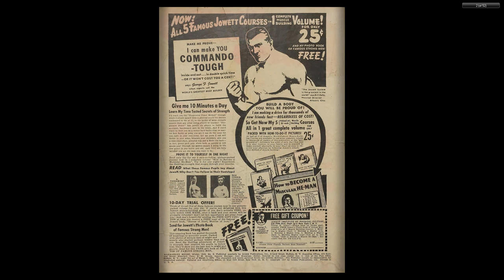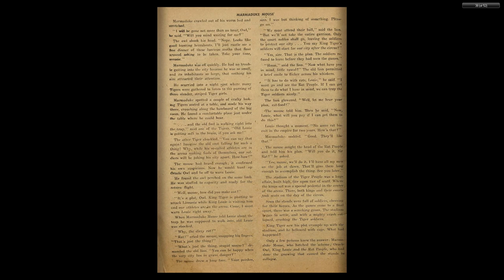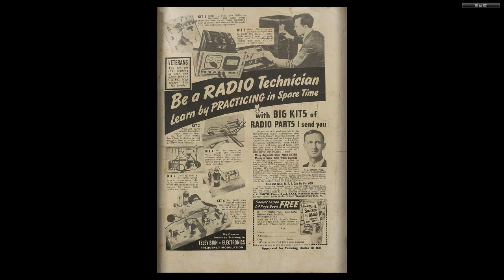Marmaduke Mouse #08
MARMADUKE MOUSE
Medium: Comic books
Published by: Quality Comics
First Appeared: 1944
Creator: Ernie Hart